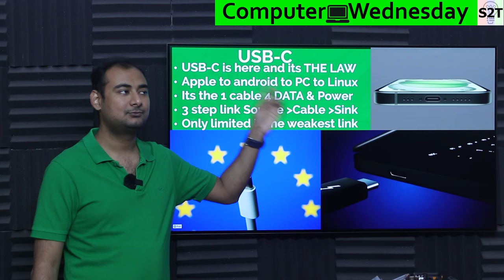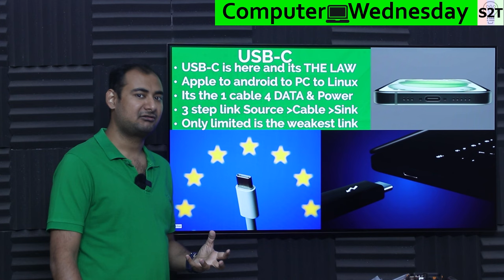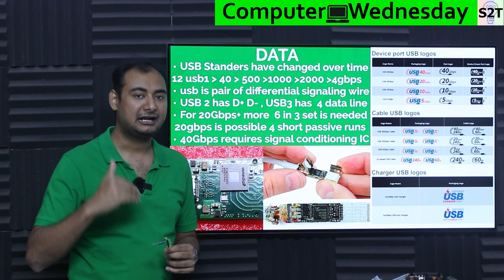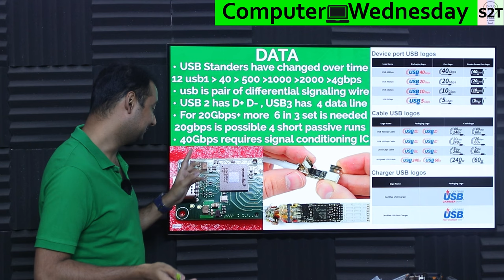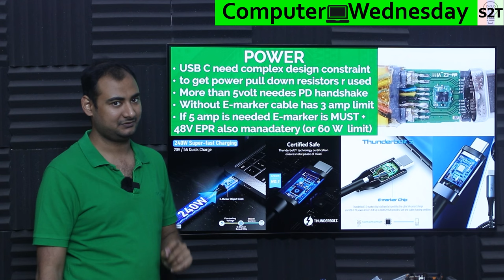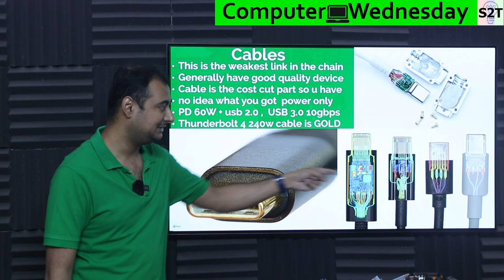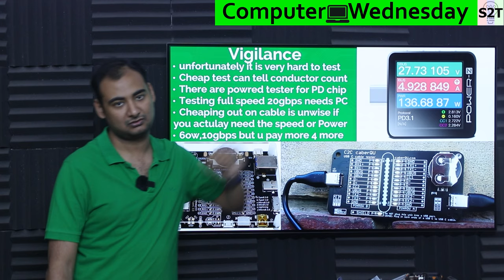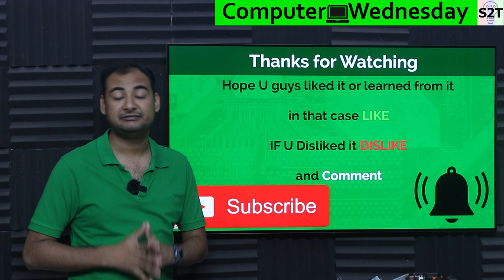USB-C Cables Explained {Computer Wednesday Ep271}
Instagram             hellyork

00:00 Intro
00:09 USB-C
02:49 DATA
08:41 POWER
14:30 Cables
17:54 Vigilance
21:52 Thank you

S2T ComputerWednesday USB-C